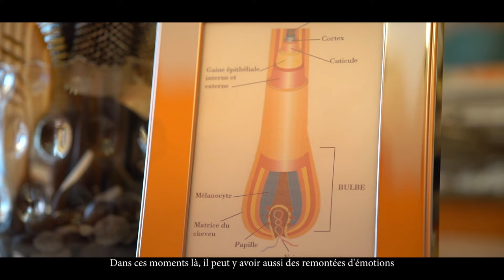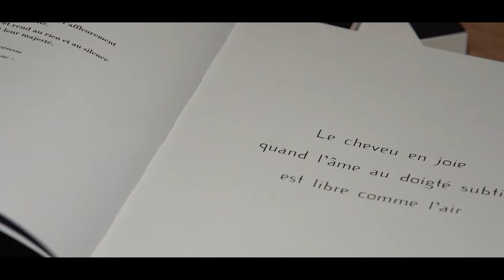La coupe énergétique par Sébastien LEDENTU Réalisation Nicolas Fontany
La coupe énergétique par Sébastien LEDENTU _ Coiffeur énergéticien -